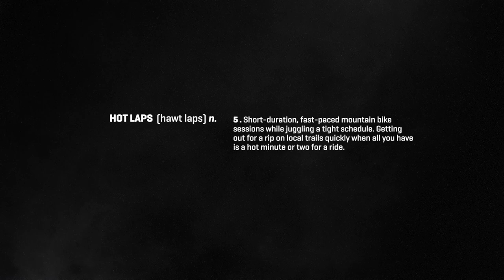Hot Laps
Created in the spirit of traveling light and fast, the Hot Laps Collection features a lineup of minimalist accessories that carry the necessities and get you out there quickly when all you have is a hot minute or two for a ride. From the new minimalist Hot Laps Gripper that straps to your bike with space for a tube, inflators and tire levers, to a variety of stealthy lumbar packs that haul the essentials (and keep the load off your back), this collection inspires you to grab what you need and get your laps in where they fit in.